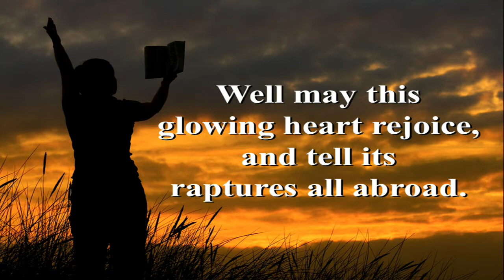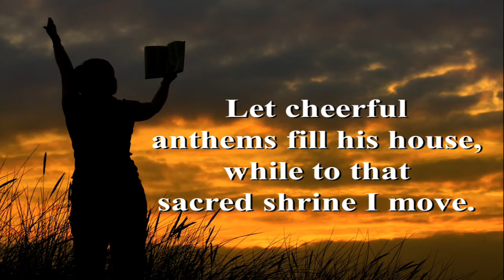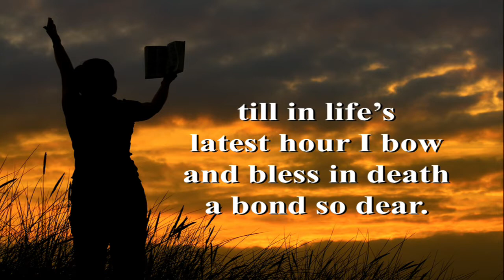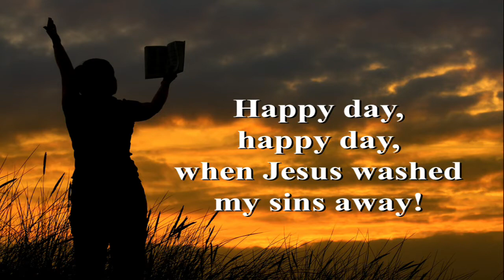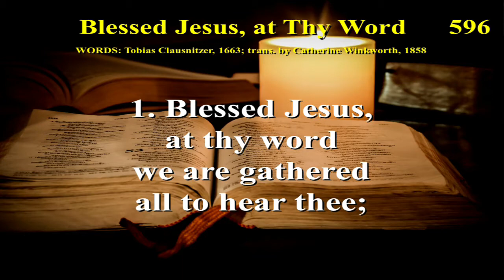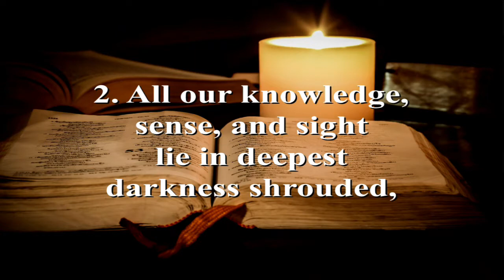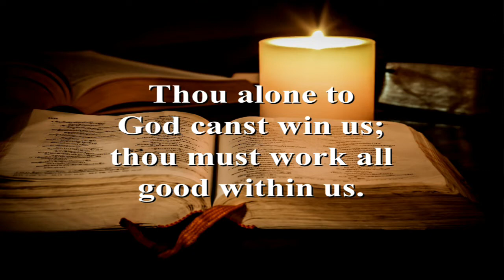Pastor Michelle Preaches: Jesus is a Party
Wesley Way UMC- Worship, 2/6/22
5th Sunday after the Epiphany

Sermon begins at: 39:15